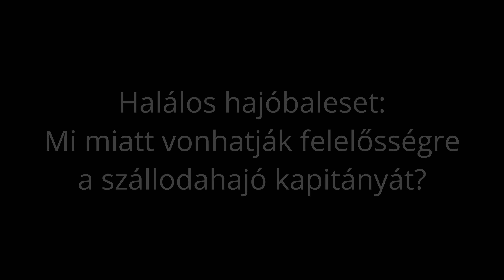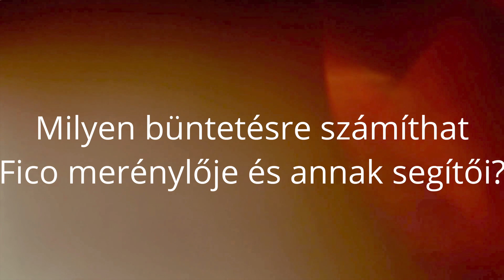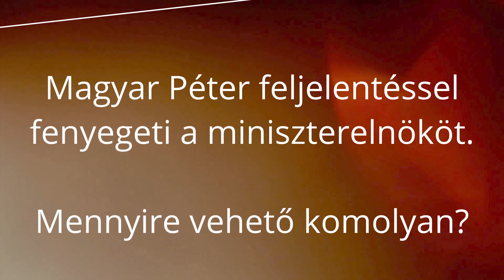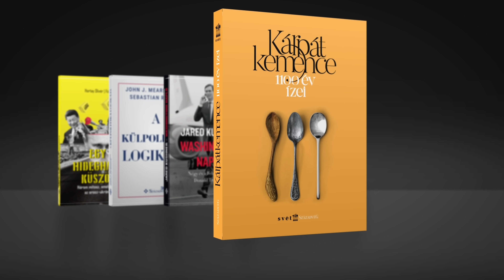Egyre nevetségesebbek Magyar Péter fenyegetőzései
Nem csak megmosolyogtató, de okafogyott is Magyar Péter legújabb fenyegetőzése, miszerint feljelenti a miniszterelnököt rágalmazásért. Ifjabb Lomnici Zoltán ezúttal arra világít rá, miért tekinthető Magyar Péter valóban háborúpártinak, illetve részletesen elemzi a Robert Fico elleni merényletet és az elkövető „esélyeit” a börtönbüntetés várható súlyosságát illetően. A műsorban az alkotmányjogász beszél az izraeli vezetők arab terroristákkal való – kvázi – egy kalap alá vételének problémájáról és szomorú aktualitásként a verőcei hajóbalesetről is.

00:00 - Start
00:47 - Hajókatasztrófa és felelősök
04:30 - Robert Fico elleni merénylet
07:23 - Elfogatóparancs az izraeli vezetők ellen
12:31 - Magyar Péter fenyegetőzik